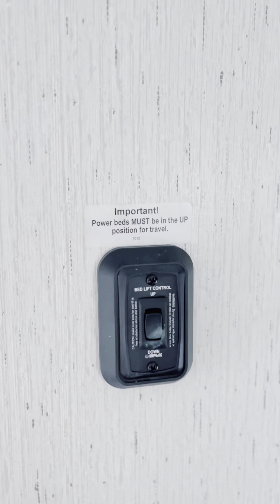2022 Coleman by Dutchmen Lantern 251TQ Walkthrough